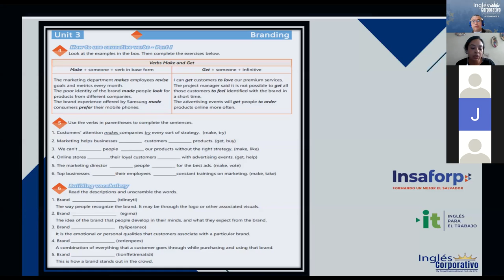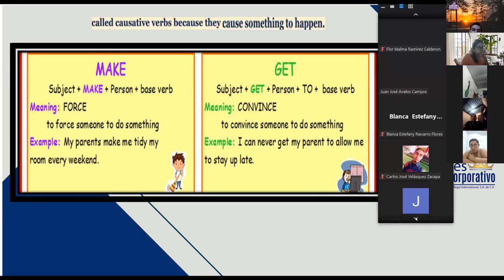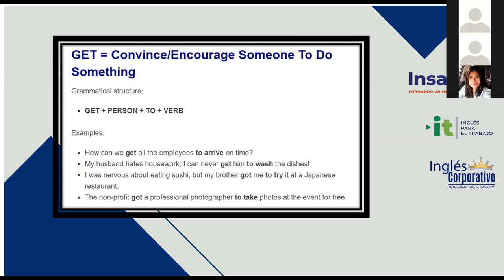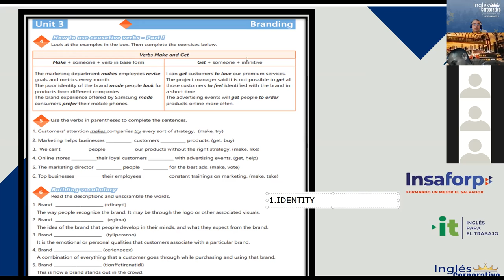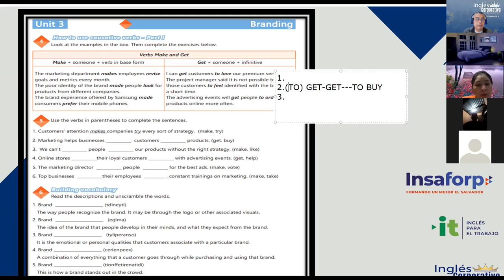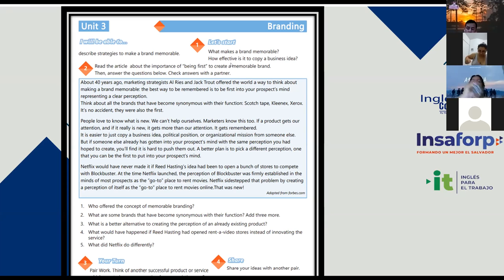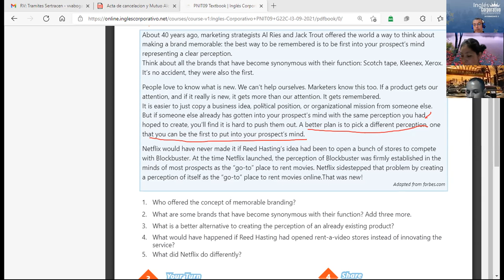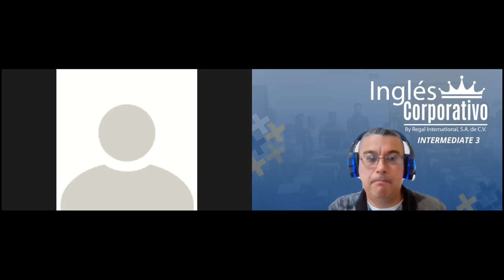Ingles Corporativo-Videoconferencia #19 Causative verbs part 1